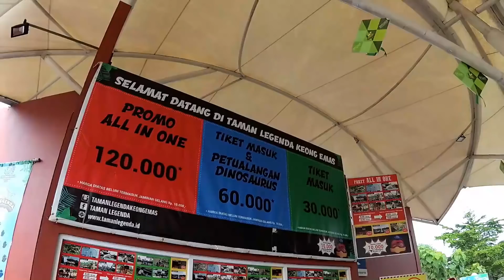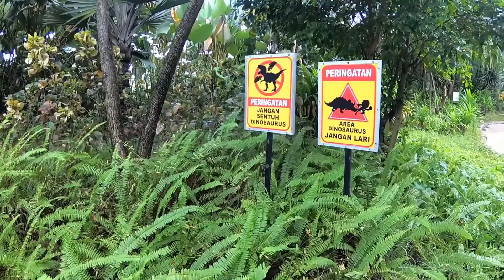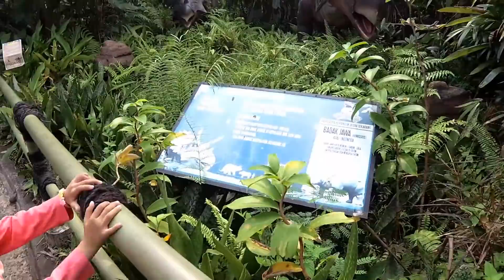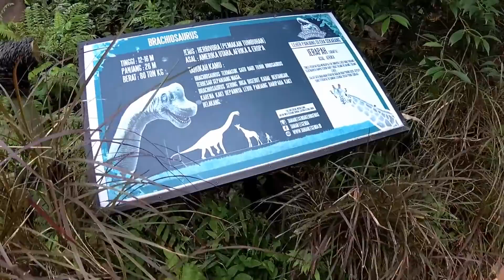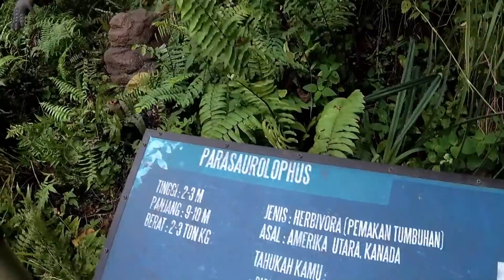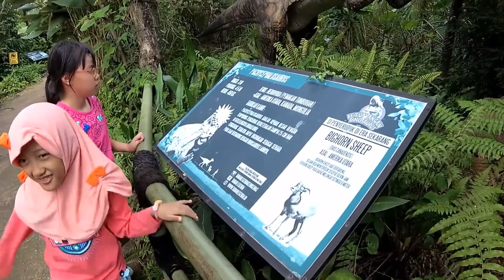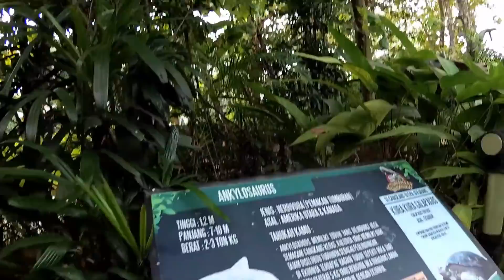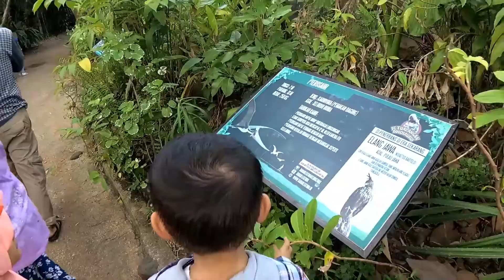Lihat Dinosaurus T-Rex | Petualangan Dinosaurus Taman Legenda Keong Mas TMII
Petualangan Dinosaurus, salah satu wahana di Taman Legenda Keong Emas, yang merupakan bagian dari Taman Mini Indonesia Indah.